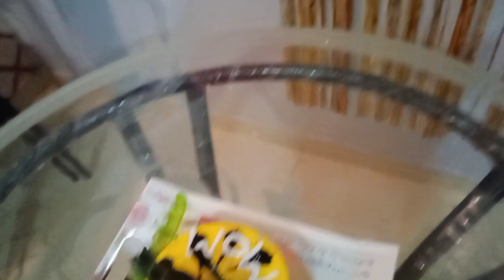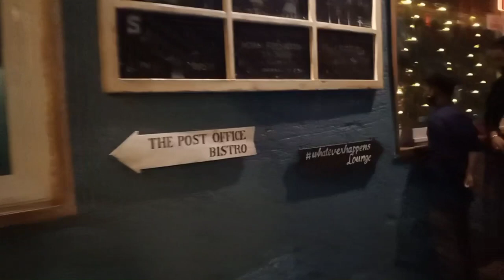ll My Birthday Vlog🥳Cake Cutting🎂Lunch Menu😍 Dinner Date ll B'day Celebration ll Bifocal Zindagi ll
Sharing my b'day vlog with you all. How we celebrated my b'day this year.
I live in Mumbai with my Husband. In this channel I share my daily life vlogs with you all. Hope you all gonna enjoy.

If you are new to my channel and liking my videos then please do subscribe the channel, hit the bell button for notification and share it with your friends and family. If you are watching me on facebook, then do like my page for more such videos.